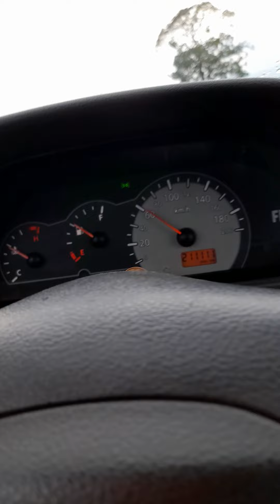Muita chuva pra irrigar a lavoura